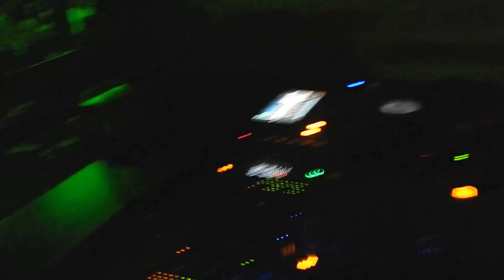Dj Renato Camargo - Reveillon 2017 Open Air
Dj Renato Camargo - Reveillon 2017 Open Air no  Espaço Vegas